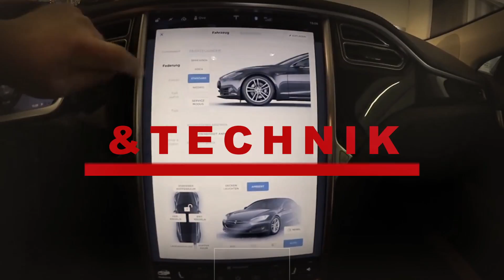YouTuber Felixba Talk am Supercharger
Hier treffe ich Felix Bahlinger, einen bekannten YouTuber am Supercharger in Lutterberg und talke mit ihm.

Ove benutzt folgende Kameras: